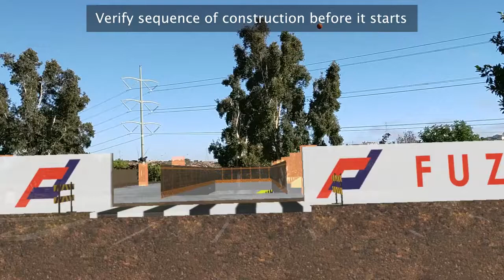Fuzor 4D - HoloLens support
New release of Fuzor HoloLens now supports 4D playback and more!